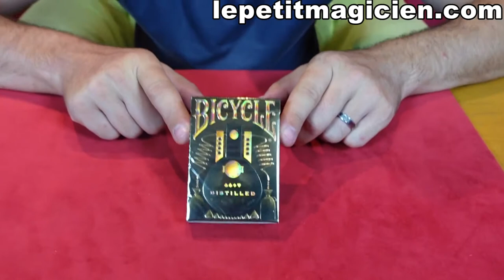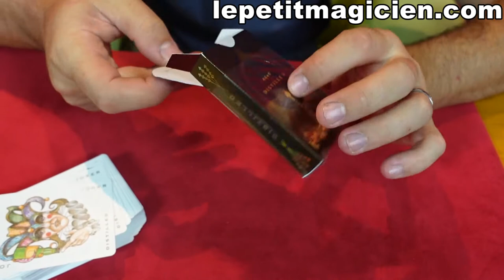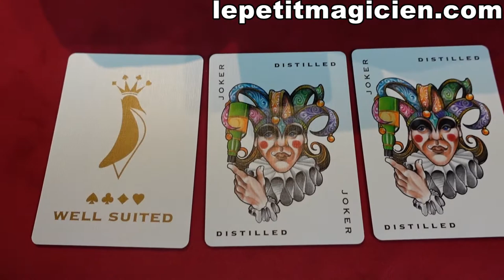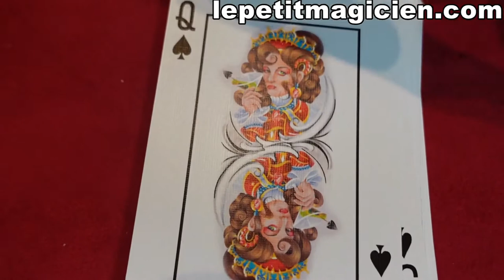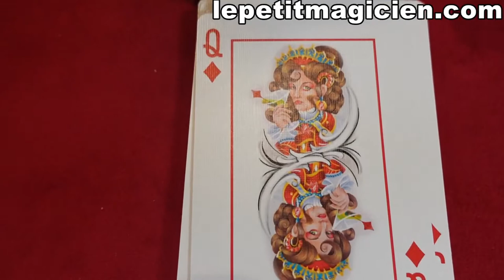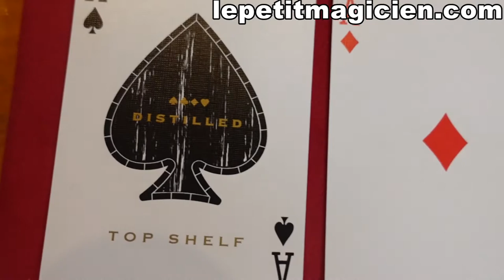Bicycle Distilled Top Shelf - lepetitmagicien.com